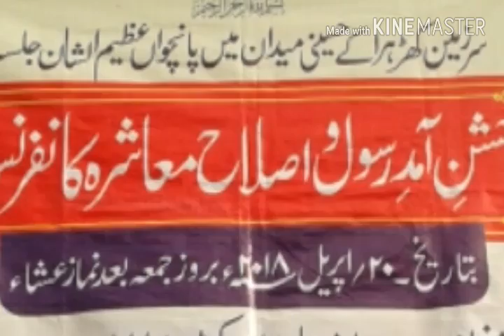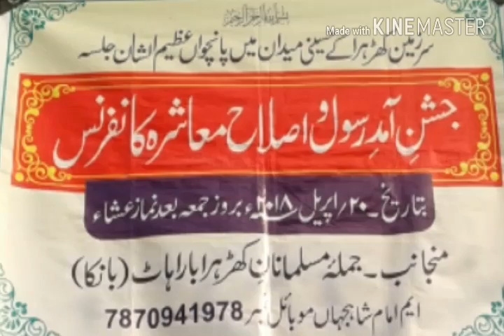Hafiz Mohammad Husain Razwi Ajhari 9928661620